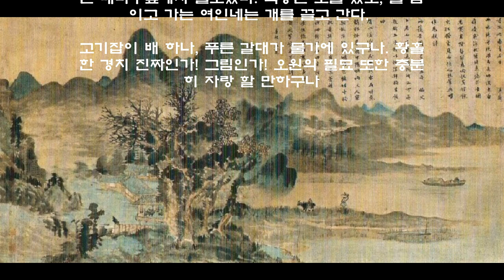명화86 조선시대 천재 괴짜화가 오원 장승업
장승업의 인생과 작품을 소개합니다.
0:01 START(처음으로)